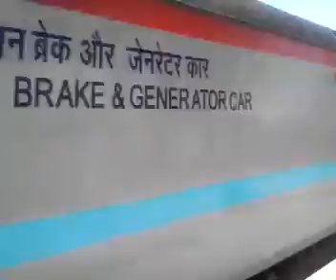Gatiman go slowly slowly